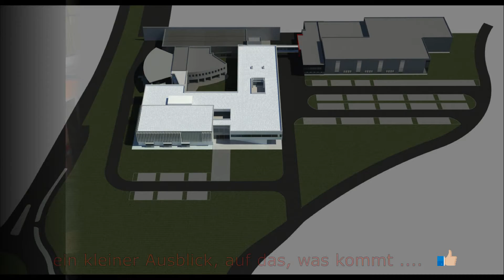HARGASSNER ENERGY WORLD BAUFORTSCHRITT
Ein kurzer Zeitraffer, wie weit die Bauarbeiten zur neuen Hargassner Energy World bereits fortgeschritten sind.